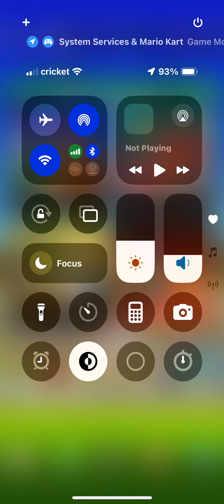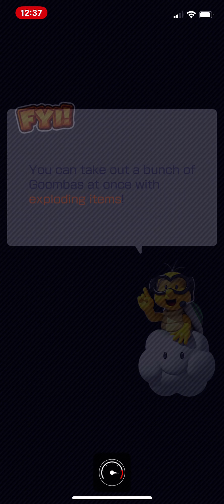Mario Kart Tour Monty Mole Cup